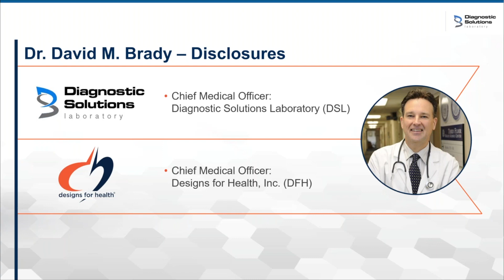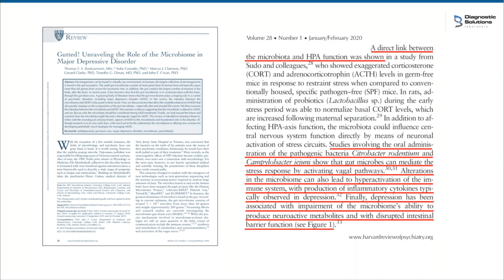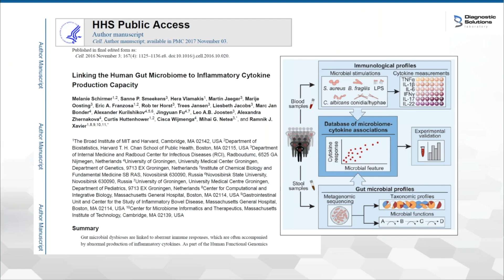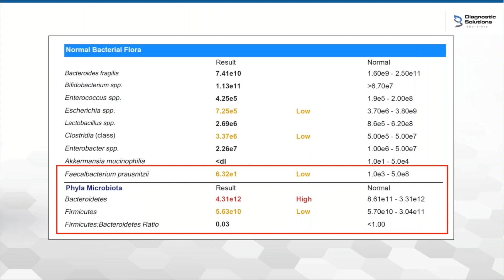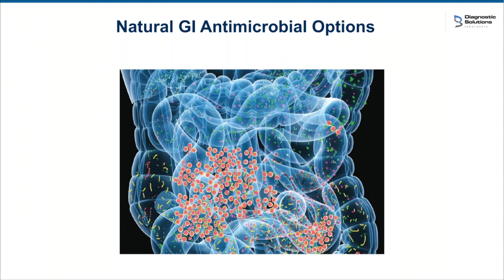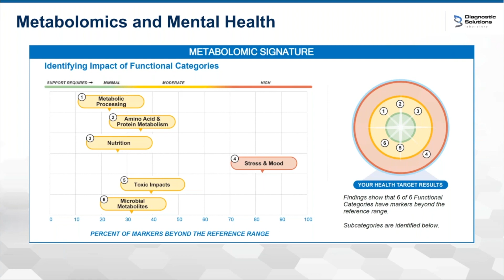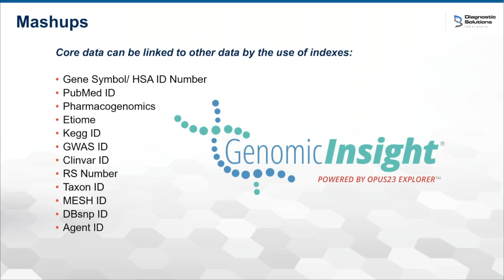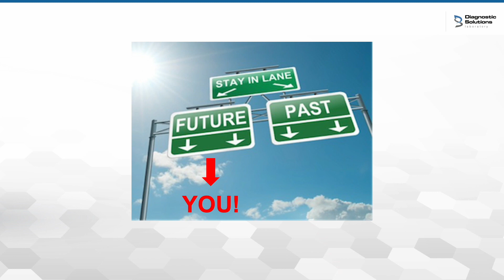Depression Anxiety and Stress: A Multi OMICS Approach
Join Chief Medical Officer of Diagnostic Solutions Laboratory, Dr. David Brady, as he presents “Depression, Anxiety, and Stress: A Multi-OMICS Approach.”

Depression, anxiety, and stress-related conditions impact almost 40 million Americans each year. With so many patients suffering, practitioners need tools to help assess and determine therapeutic approaches to common mental health conditions.

In this exciting presentation, Dr. Brady will teach practitioners to use a multi-omics approach to optimize outcomes for patients suffering from stress, depression, and anxiety.

Presented by David M. Brady, ND, DC, CCN, DACBN, IFMCP, FACN
Dr. David M. Brady has almost 30-years of experience as an integrative medicine practitioner and over 25 years in health sciences academia. He is a licensed naturopathic medical physician in Connecticut and Vermont, is board certified in functional medicine and clinical nutrition, a fellow of the American College of Nutrition, and completed his initial clinical training as a doctor of chiropractic. He is the Chief Medical Officer for Diagnostic Solutions Labs, LLC and Designs for Health, Inc. and is also the former long-time vice president of the Division of Health Sciences and director of the Human Nutrition Institute at the University of Bridgeport in Connecticut, where he continues to serve as an associate professor of clinical sciences. He maintains a private practice, Whole Body Medicine, in Fairfield, CT (USA). He is an internationally sought-after presenter on nutritional, functional and integrative medicine. He has appeared on the speaking panel of some of the largest and most prestigious conferences in the field including; IFM, ACAM, A4M, AANP, AIHM, IHS and many more. Dr. Brady has published a multitude of peer-reviewed scientific papers and textbooks related to chronic pain, autoimmunity and functional gastroenterology and is a featured contributing author in the medical textbooks Advancing Medicine with Food and Nutrients -2nd Ed. (edited by Kohlstadt I-Johns Hopkins Univ.), Integrative Gastroenterology (edited by Mullin G-Johns Hopkins Hospital) and Laboratory Evaluations for Integrative and Functional Medicine -2nd Ed. (edited by Bralley & Lord). His latest popular book, The Fibro-Fix, was published by Rodale and released July of 2016.